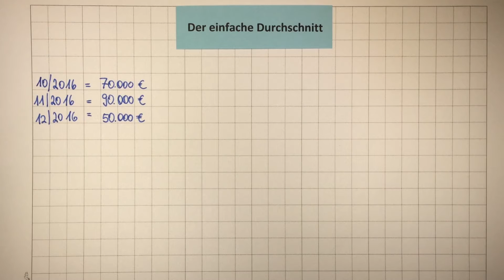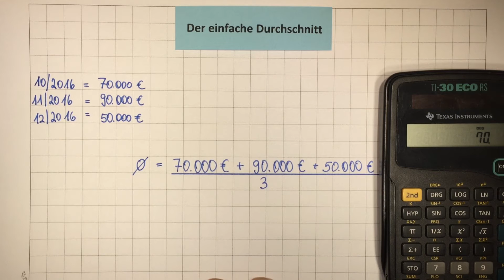Einfacher Durchschnitt | Rechnungswesen | Lehrerschmidt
Was ist der einfache Durchschnitt? Wie berechne ich den einfachen Durchschnitt? Wie muss ich vorgehen? Muss ich sonst noch etwas beachten?

Ich erkläre es Dir!

Moin,

Dein
Lehrerschmidt